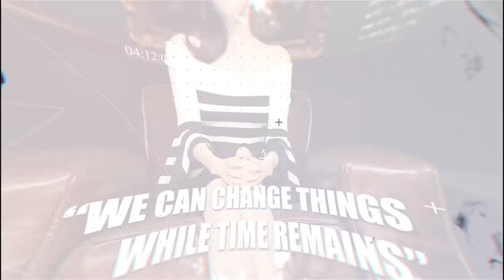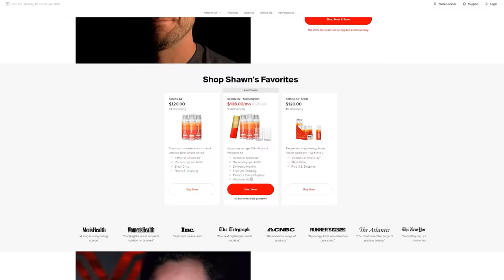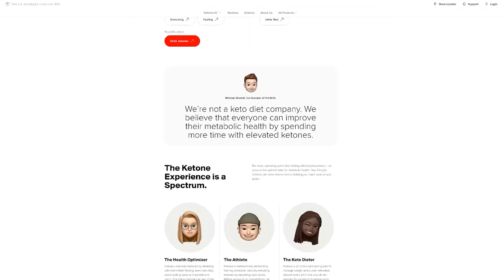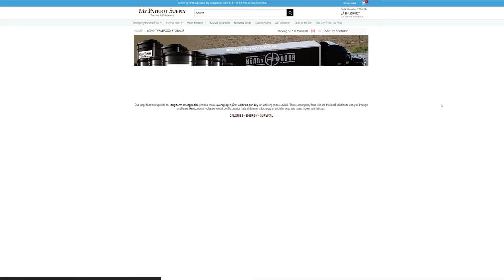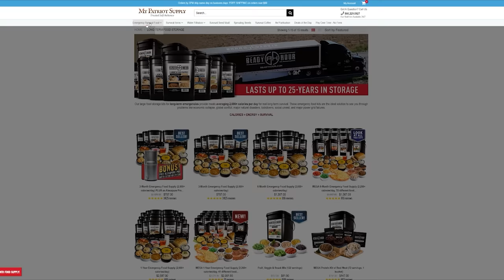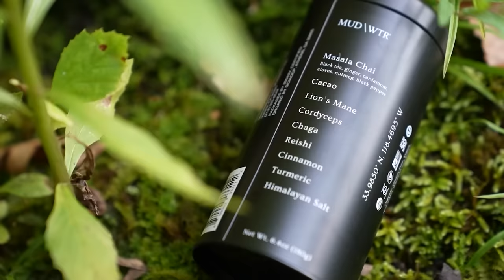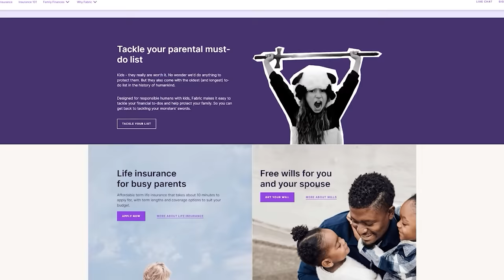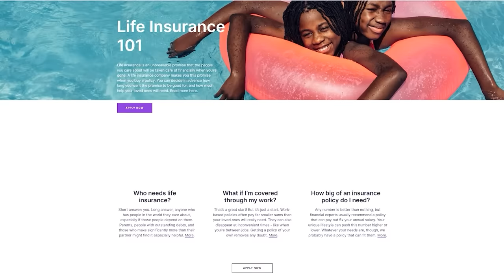Yeonmi Park - Escaping the Horrors of North Korea & the Kim Dynasty | SRS #54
Yeonmi Park is an activist and author who fled to the United States after being a victim of sex trafficking. Park recounts her oppressive childhood in North Korea, starved and without electricity. She remembers how the lights of neighboring countries gave her hope for a better life. She spares no detail when explaining what a society under a ruthless dictator, mass killings, and delusional propaganda looks like.

Yeonmi takes us through her harrowing journey being smuggled out of North Korea only to meet a new terrifying reality - the Chinese sex trafficking trade. Park speaks frankly about the realities of survival in captivity and the pain she carries with her still today. We wrap up with her rescue by missionaries and her first brush with freedom in Times Square. Yeonmi illuminates some hard truths and warns of the signs of communism seeping into the United States.

Yeonmi Park Links:
While Time Remains Book

00:00 - Introduction
04:46 - Upbringing
08:51 - You can own nothing
15:07 - Research to make dictator live forever
17:02 - Public executions
21:41 - Religious now
25:37 - Food shortages
32:11 - The Kim’s copied the bible
33:47 - How do you keep cult thoughts at bay?
37:29 - TV in North Korea
41:18 - Phases of starvation
45:19 - Making people criticize each other
56:39 - Trafficked into China
59:18 - “North Koreans are bizarrely innocent people”
1:02:30 - Woman trafficking her trafficked her own daughters
1:04:06 - Trying to find her mother
1:07:59 - China buying North Korean Children for organs
1:08:14 - Trafficking
1:16:31 - Seeing home for the last time
1:19:59 - How does Yeonmi handle these bad memories?
1:24:31 - Reunited with her mother
1:28:22 - More horrors of being trafficked
1:30:21 - Conserving water
1:32:07 - Yeonmi’s father dies
1:35:15 - Escaping a murderer
1:42:30 - Saved by missionaries
1:47:55 - “I always wanted to be a mother”
1:58:29 - American compassion
2:01:00 - Having gratitude
2:10:28 - Learning to date
2:14:15 - United States adopting North Korean tactics
2:22:31 - Pandemic logic
2:29:37 - If North Koreans had guns - 2A